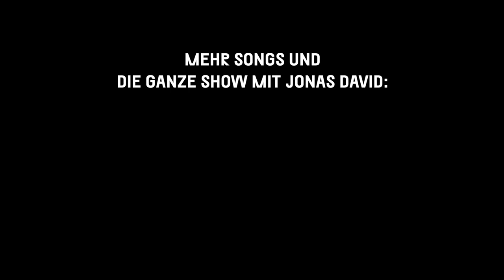Jonas David - Everything (live im TV Noir Hauptquartier)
Jonas David live im TV Noir Hauptquartier, dem Wohnzimmer der Songwriter.

Das ganze Konzert von Jonas David live im TV Noir Hauptquartier findest Du bei TV Noir＋

Sehnst Du Dich nach all den Tour-Absagen auch nach Live-Konzerten? Wir vermissen echte Konzerte schon ziemlich... Da es momentan nicht möglich ist, welche zu besuchen, wollen wir zumindest versuchen, so nah wie möglich an die Erfahrung ranzukommen. Deshalb gibt's die "TV Noir Hauptquartier Shows".
Im Juni 2021 zu Gast im TV Noir Hauptquartier war Jonas David.

gefördert von NEUSTART KULTUR, der Initiative Musik und der BKM.